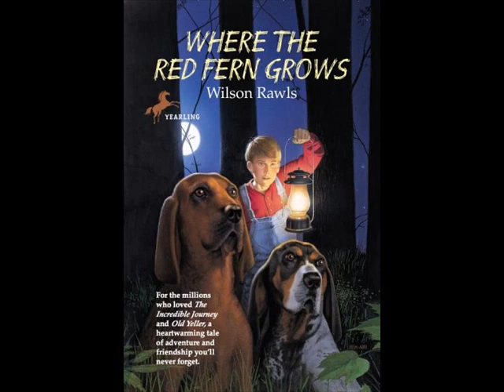Where the Red Fern Grows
Written by Wilson Rawls and read by Anthony Heald